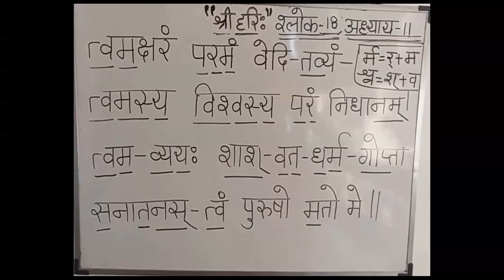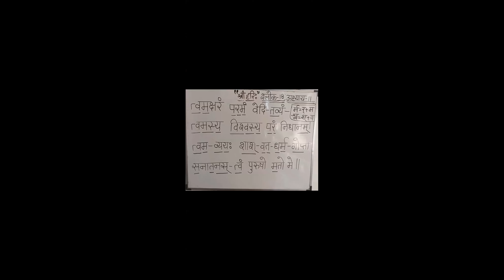श्रीमद्भगवद्गीता उच्चारण अध्याय 11 श्लोक 18 | Shrimadbhagwat Learning Adhyay 11 Shalok 18